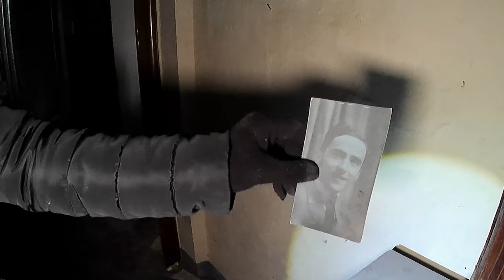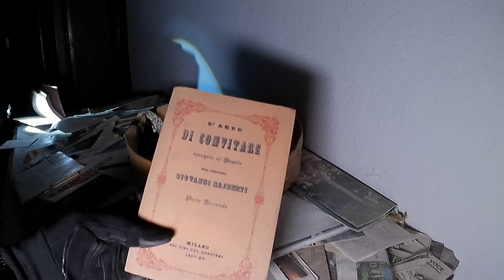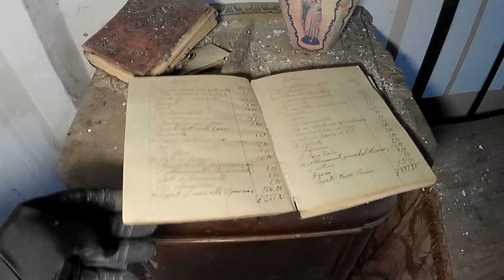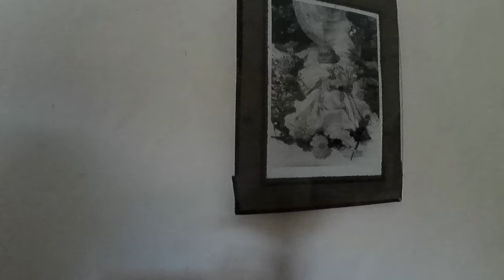LA BAMBINA INQUIETANTE NELLA CASA DEL MEDICO POETA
Un leone minaccioso ci sorveglia mentre saliamo le imponenti scale in pietra. Le camere da letto al piano superiore, con i letti ancora fatti, vestiti e tanti oggetti personali, ci trasportano in un intimo passato familiare, mentre una finestra aperta fa svolazzare le lenzuola di un letto, come fosse un etereo fantasma danzante.
Tuttavia, la scoperta più toccante è la foto di una bimba morta, posata sul suo letto come se stesse solo dormendo. Un’immagine che fa riflettere sulla fragilità della vita e sul peso delle tragedie personali che ogni famiglia porta con sé.
Questa casa, una volta testimone di vita e passione, subisce ora l'implacabile avanzare degli anni. Alla fine di questa meravigliosa esplorazione, ci pervade un po' di malinconia, consapevoli comunque, di aver avuto l'opportunità di gettare uno sguardo fugace sulla sua storia, prima che svanisca nel passato, portando con se le memorie di un tempo ormai perduto.

case ville abbandonate
luoghi abbandonati urbex